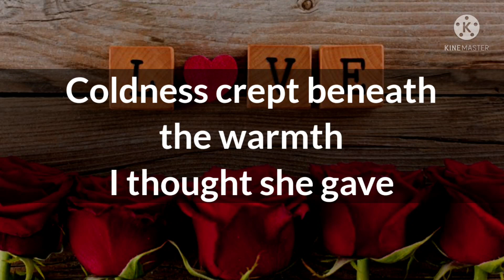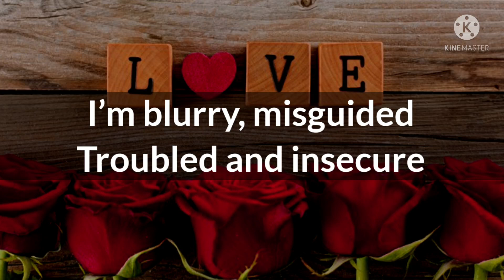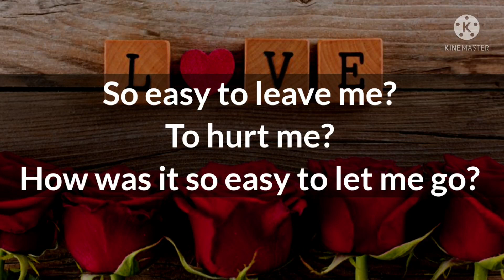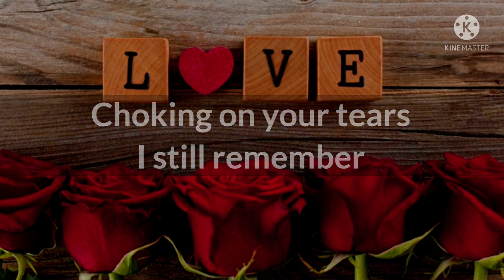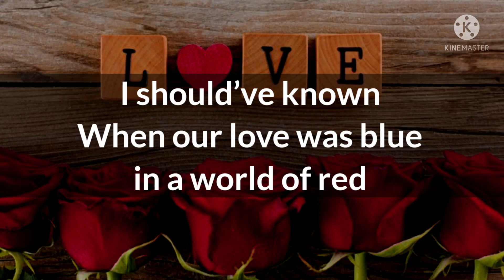DM to DF 🌈🌧😢🌹😒 || Divine Masculine to Divine Feminine || My Dear, Please Don't Go 🙂